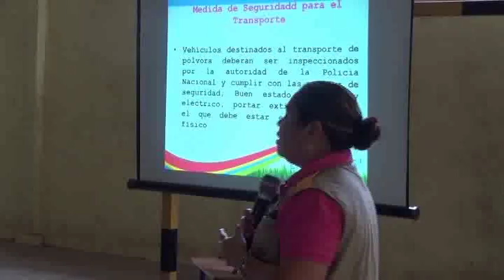Plan de prevención para vendedores de pólvora MP4